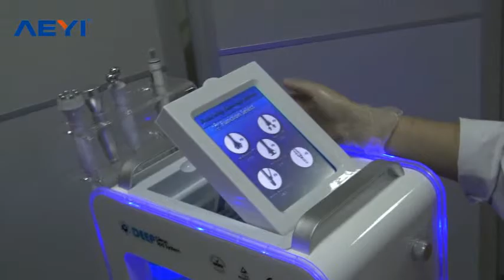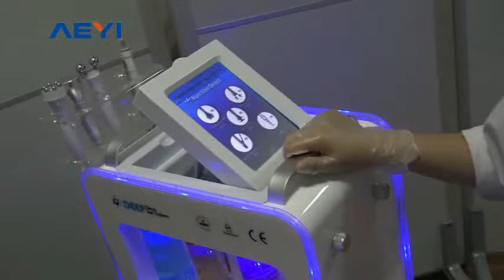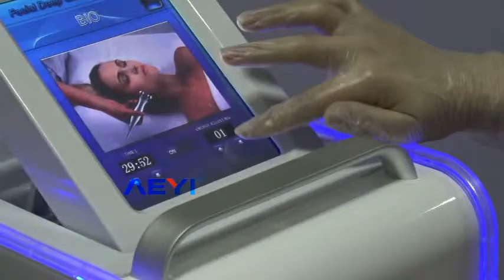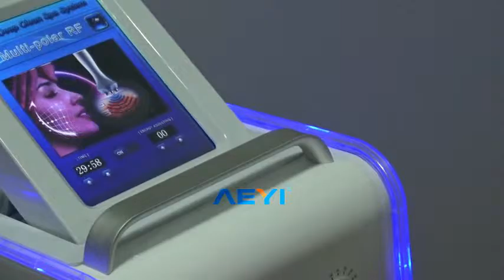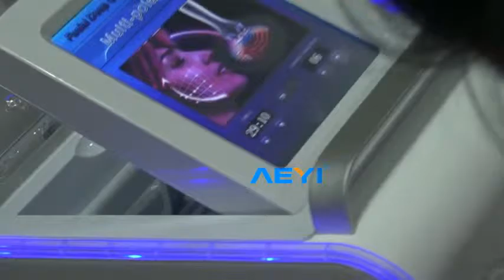AYJ-X12F new skin facial care device